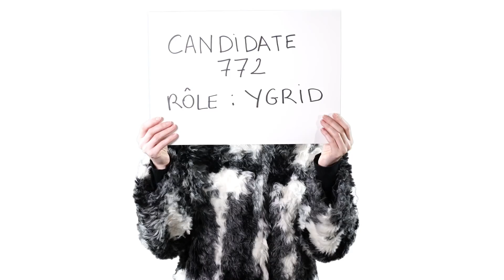MON CASTING D'YGRID (Game of Thrones) / Maud Bettina-Marie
Je ne comprends pas pourquoi j'ai pas eu le rôle d’Ygrid (et c’est bien Ygrid, Ygritt c’est en français !)

Mille mercis à :
Keyvan Khojandi pour les musiques
 pour les images
 pour le son
 pour le make-up / coiffure
Chloé Pouzet pour le graphisme

Toute insulte ou méchanceté gratuite à mon égard ou à l'égard d'un.e abonné.e sera supprimée